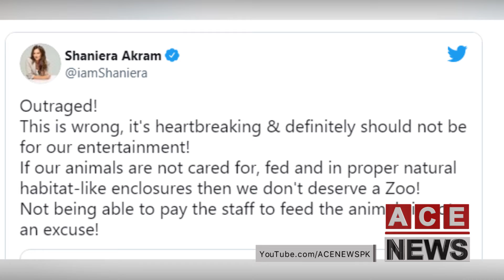شنیرا اکرم کراچی چڑیا گھر کی انتظامیہ پر پھٹ پڑیں